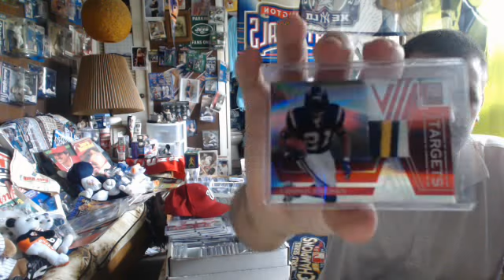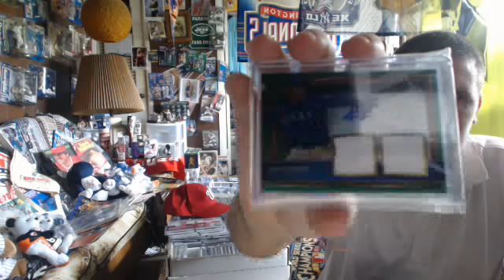2 pack break for collector1 enjoy